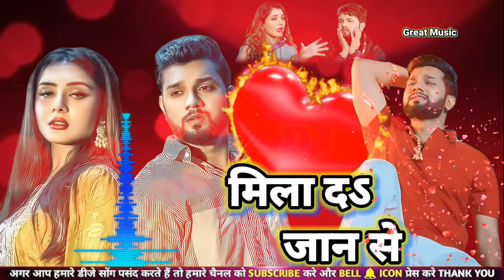Mila Da Jaan Se !! मिला दऽ जान से !! Dj Remix Bhojpuri Songs !! Sad 😭 Songs Singers Neel Kamal Singh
Dj remix songs Mila Da Jaan Se Neel kamal Singh
Dj remix songs bhojpuri
dj remix songs bhojpuri Neel Kamal Singh ka
dj Songs Singers Neel Kamal Singh
all dj remix songs bhojpuri